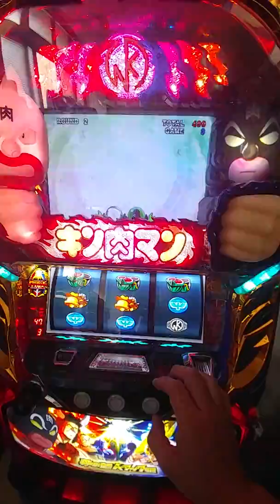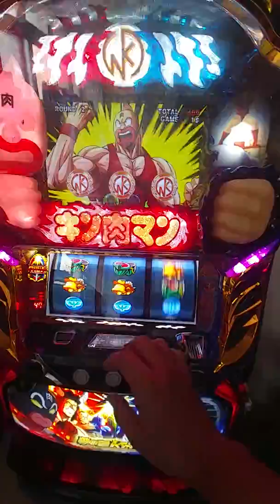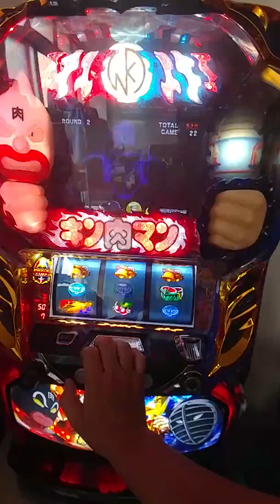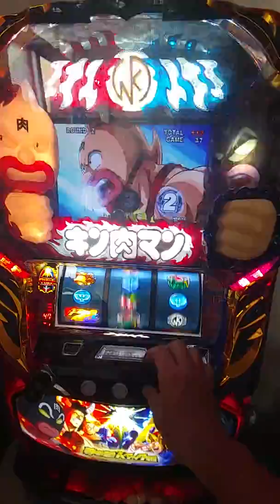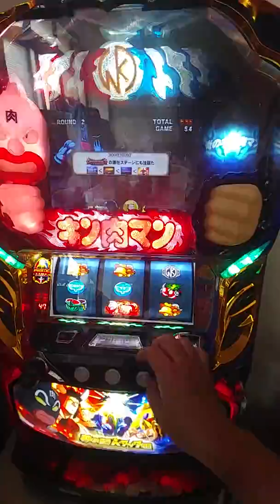2018～日本原裝機台7月特價下架機(2017 魔鬼筋肉人 雙人組合 開牌確定 畫面 兒時回憶的卡通人物(各類SLOT斯洛機台買賣～拉霸柏青哥～請下方留言版留言加賴帳號好友詢問